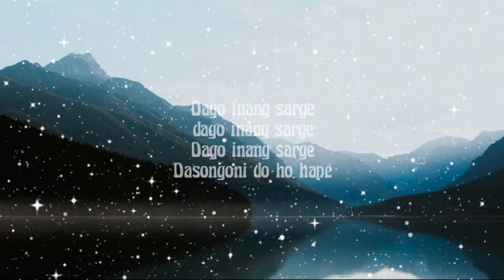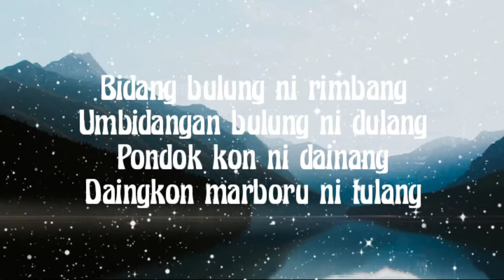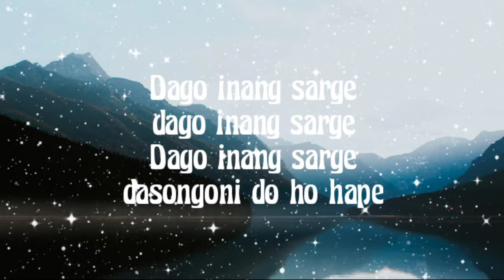LAGU DAERAH SUMATERA UTARA - Dago inang sarge (lirik lagu)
Lagu dago inang sarge adalah lagu daerah Tapanuli Sumatera Utara.
Lagu Dago Inang Sarge ini menceritakan tentang sepasang kekasih yang dengan tulus dan ikhlas menerima keadaan satu sama lainnya. Mereka tetap berusaha menyatakan keinginan hati kepada orangtua mereka, namun ibu mereka memberikan jawaban yang membuat mereka berdua menangis. Sepertinya sang ibu tidak memberikan restu atas hubungan mereka.

lirik..
Dago Inang sarge ... dago inang sarge
Dago inang sarge ...
Dasongoni do ho hape ...(2x)

Tuginjang ninna porda
Da tutoruan pambarbaran
Tuginjang ninna roha
Patutoruhom do sibaran

Tudia ma luluan
Bonani sotul da bahen soban
Tudia ma luluan
Boru sitompul siadopan

Dago inang sarge ...
Habang pidong sibigo
Paihut - ihut aek sibulan
Sai luhut na tapangido
Sai tubu dilehon Tuhan

Sahat - sahat ni solu
Sai sahatma da tu bontean
Leleng hita mangolu
Sai sahat ma tu panggabean

Dago inang sarge ...